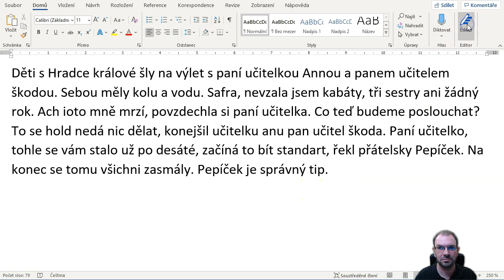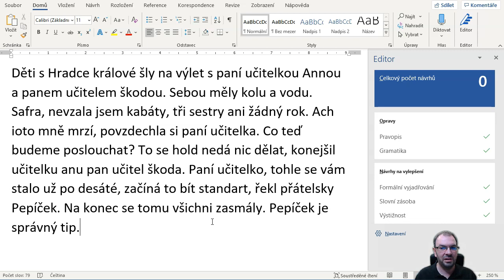Jak na diktáty v online výuce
Dva tipy, kterými se můžete inspirovat při zadávání diktátů, testů a úkolů zaměřených na pravopis, a další jevy.

Text diktátu z videa
Děti s Hradce králové šly na výlet s paní učitelkou Annou a panem učitelem škodou. Sebou měly kolu a vodu. Safra, nevzala jsem kabáty, tři sestry ani žádný rok. Ach ioto mně mrzí, povzdechla si paní učitelka. Co teď budeme poslouchat? To se hold nedá nic dělat, konejšil učitelku anu pan učitel škoda. Paní učitelko, tohle se vám stalo už po desáté, začíná to bít standart, řekl přátelsky Pepíček. Na konec se tomu všichni zasmály. Pepíček je správný tip.